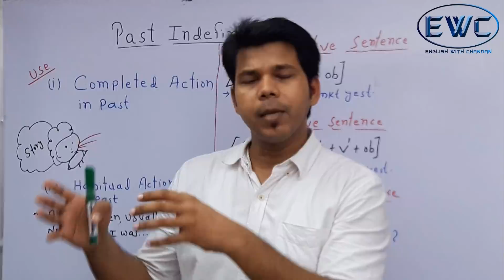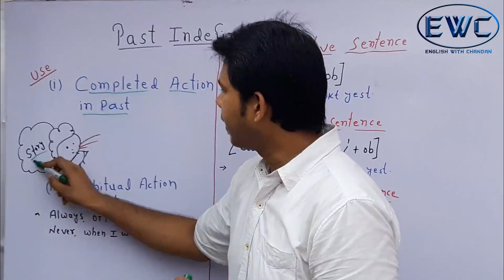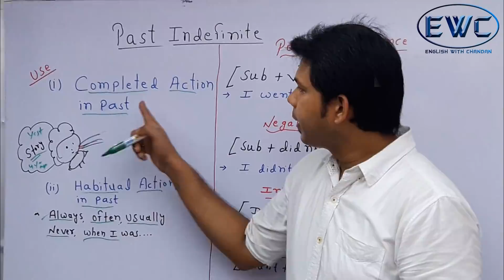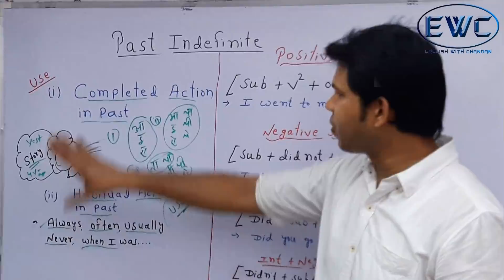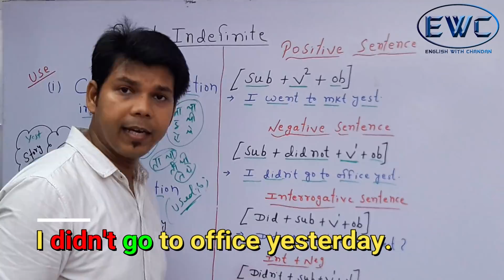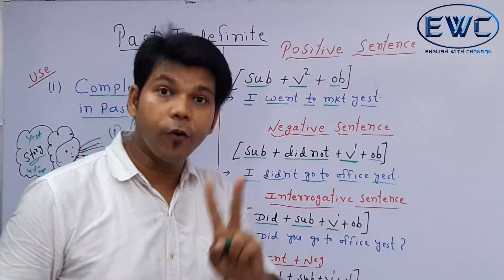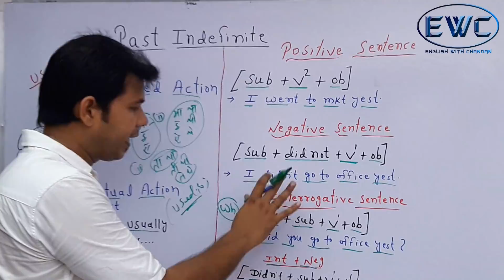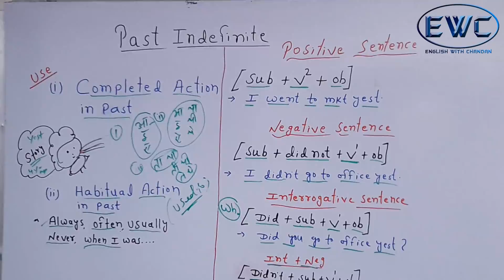PAST INDEFINITE IN ENGLISH SPEAKING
This video is about "PAST INDEFINITE"
POSITIVE SENTENCE
[Sub + verb2 + ob]
    Ex: I went to market yesterday.
NEGATIVE SENTENCE
[Sub + didn't + verb1 + ob]
          Ex: I didn't go to market yesterday.
INTERROGATIVE SENTENCE
[[Did + sub + v1 + ob]
     Ex: Did you go to market yesterday?
Why did you go to market?
When did you play cricket?
INTERROGATIVE + SENTENCE
[Didn't + sub + v1 + ob]
          Ex: Didn't you go to market yesterday?